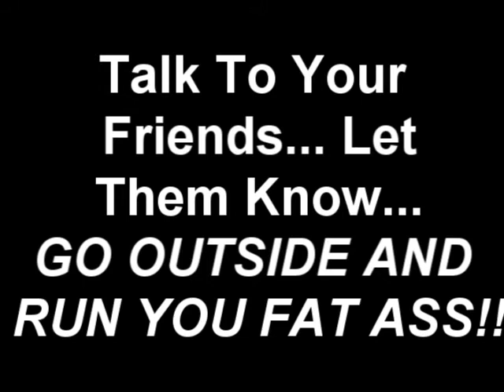Fat Kid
The most amazing commercial getting you to get up off your ass and quit playing video games